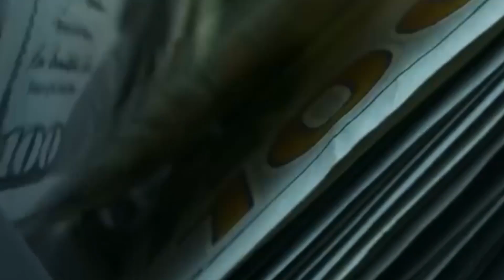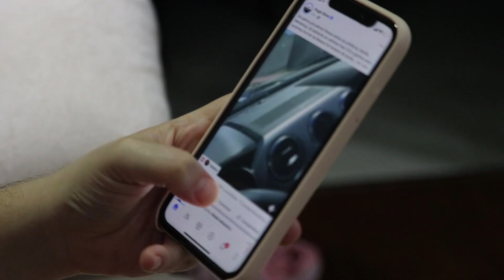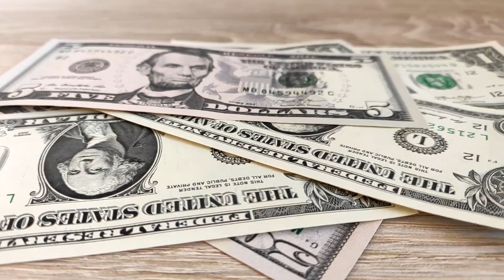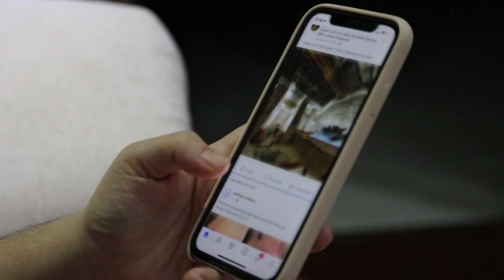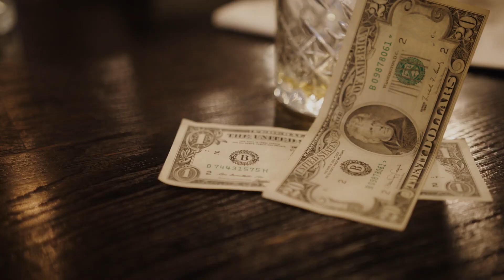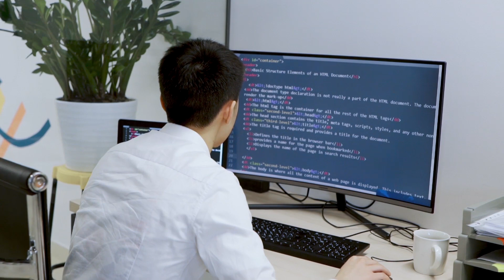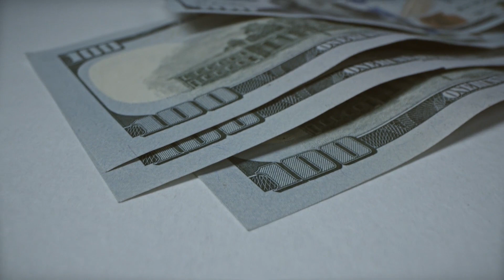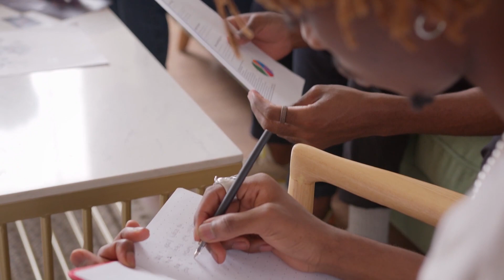Who Will Be the First Trillionaire?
In the fascinating realm of extreme wealth, the question of "Who Will Be the First Trillionaire?" ignites a riveting exploration. As economies recalibrate and industries redefine themselves, the journey from billions to trillions becomes a focal point. The prospect of a Trillionaire has never been more palpable, as the world hurtles through the InnovationEra, reshaping traditional paradigms and sparking unprecedented EconomicShifts. Visionaries with an eye on the FutureFortunes are stepping onto the scene, embodying the WealthFrontiers where innovation meets affluence. The ascent towards being a NewMoneyMogul is driven by more than mere numbers; it signifies the manifestation of audacious TrillionaireDreams and the pursuit of WealthyAspirations that carry the potential to redefine FinancialHorizons. The BillionToTrillion metamorphosis underscores the intricate interplay between technology, enterprise, and the ceaseless ambition to transcend the ordinary.